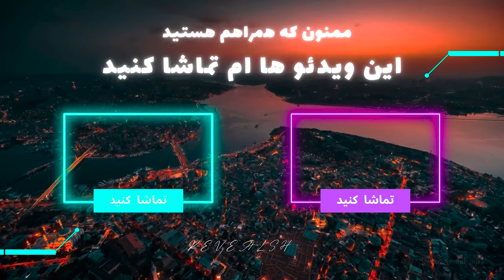شرایط کار در ترکیه٬ کار با ترک ها و ایرانی ها در ترکیه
برای کار کردن در ترکیه اولین چیزی که مهمه شما باید اقامت رو داشته باشید بدونه داشتن اقامت به فکر کار کردن نباشید
در حال حاضر میتونید دانشجو بشید که ارزونترین راه اقامت ترکیه هست راه های دیگه ام توی ویديو های اقامتی گفتم اونو ببنید

اینم سایت ها :
سایت‌های کاریابی داخلی ترکیه: